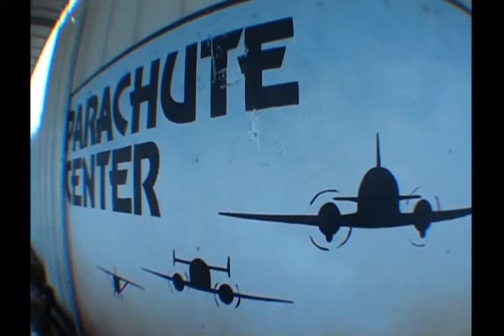Skydiving - Parachute Center California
Skydiving @ Parachute Center, Acampo CA